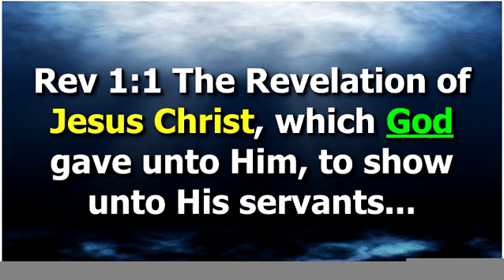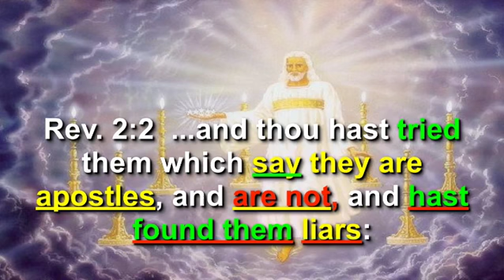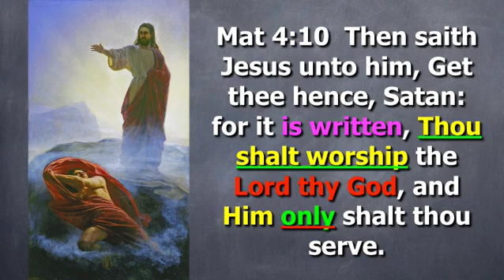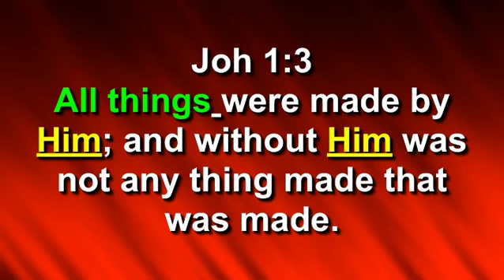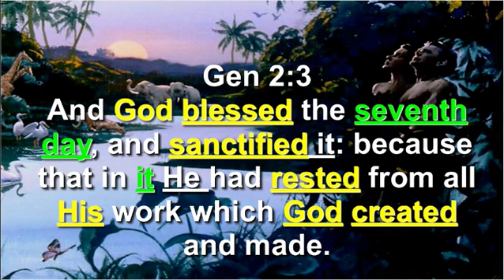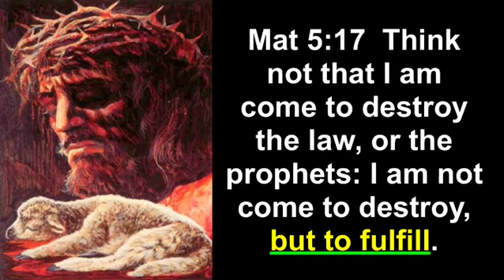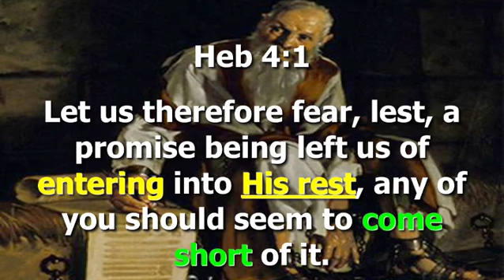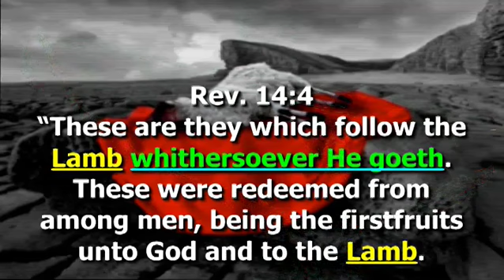A Gospel Revelation of Hope Part 6 Christs Seventh Sign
Pastor William C Pergerson II, Preaching.  A Gospel Revelation of Hope Part 6 Christs Seventh Sign.